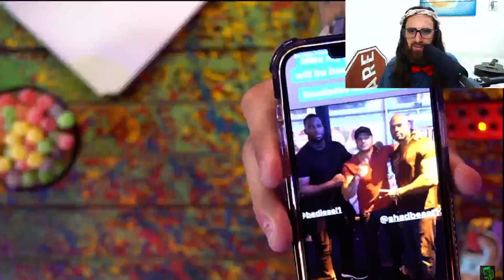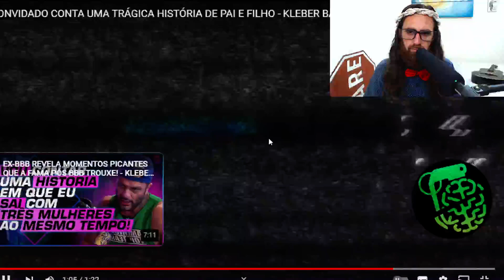ESTE ERRO CUSTOU A VIDA DE PAI E FILHO KLEBER BAMBAM VILELA PODCAST INTELIGENCIA LTDA CORTES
KLEBER BAMBAM é fisiculturista e ex-BBB. Ele ficou famoso por ganhar a primeira edição do BBB e por ser forte para um cara-m-ba.